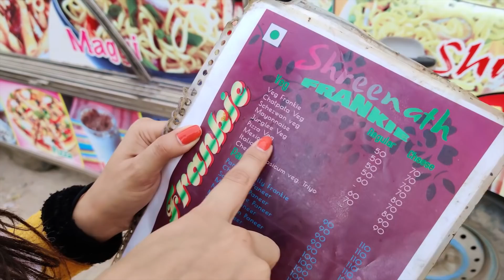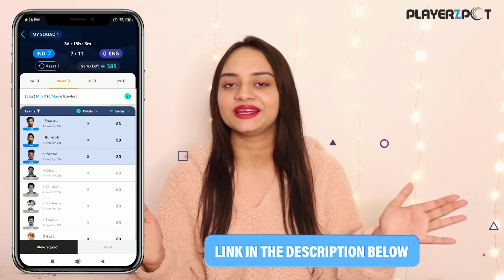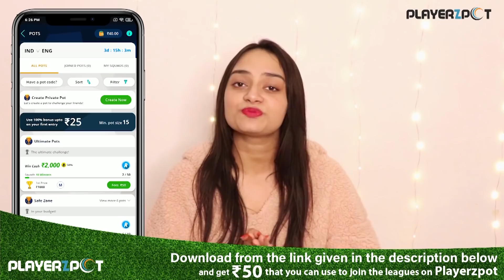Living on Rs 50 for 24 HOURS Challenge | Rs 50 Per Meal | Food Challenge | Life Shots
Hey guys,
Here we are with the SUPER Fun Food challenge for you guys.
Yes Living on rs 100 for 24 hours challenge, Living on rs 10 for 24 hours challenge,  Living on rs 1000 for 24 hours challenge and Living on rs 200 for 24 hours challenge, it was finally time to reduce my budget so i did a  challenge where I survived the entire food challenge by eating indian food in my eating challenge for 50 rupees each. I have consumed more than five varieties of food in this challenge.

xoxo
Anukriti & Swikriti
Life Shots